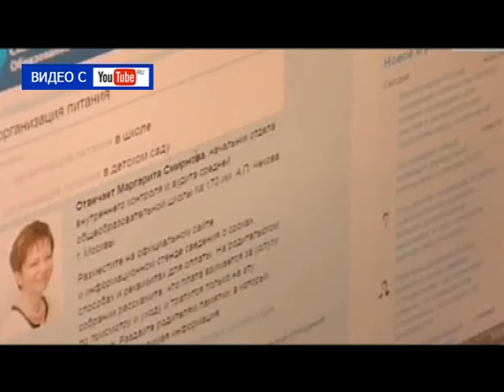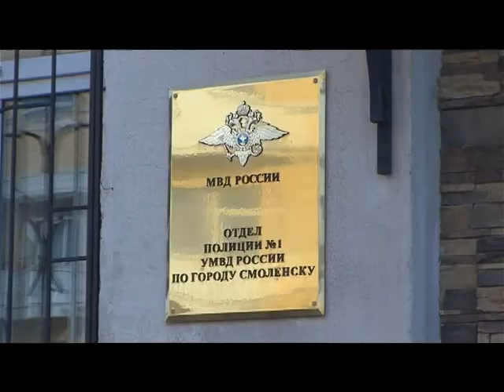Десна-ТВ: День за днём от 15.03.2017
В выпуске:
1. Заседание административной комиссии.
2. «Деревенские посиделки» в краеведческом музее.
3. Хор валаамских монахов в Десногорске.
4. Областную администрацию забросали яйцами.